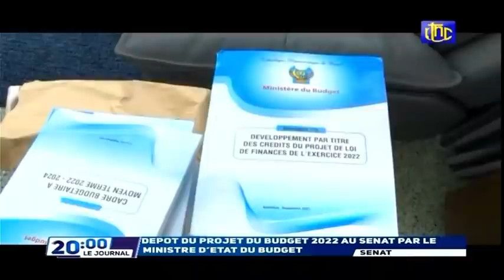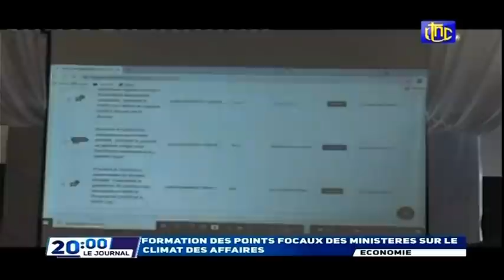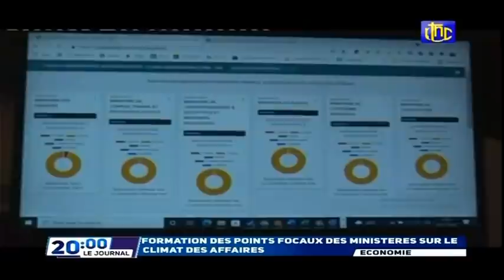🔴RDC : SUIVEZ LE GRAND JOURNAL DE CE VENDREDI 26.11.2021 RTNC EDITION 20H00